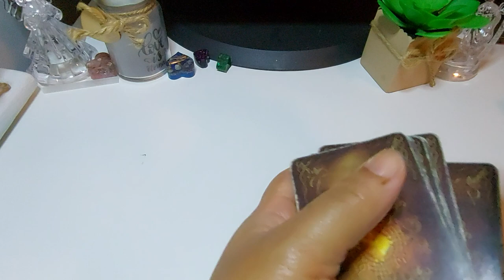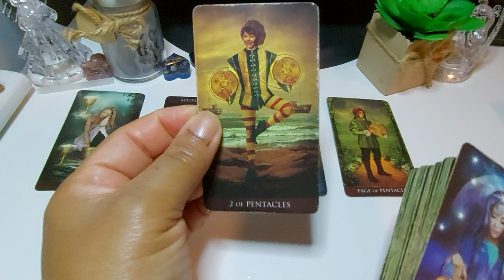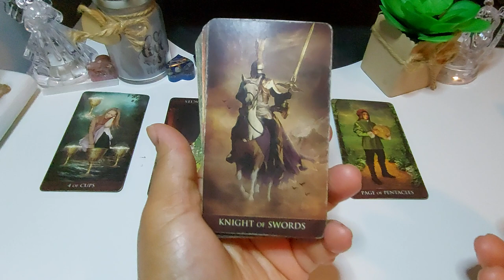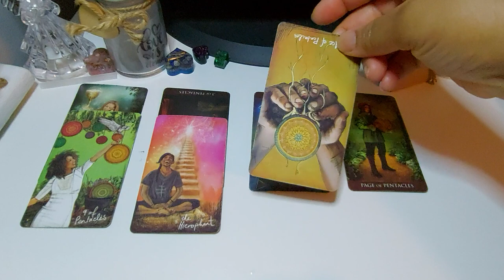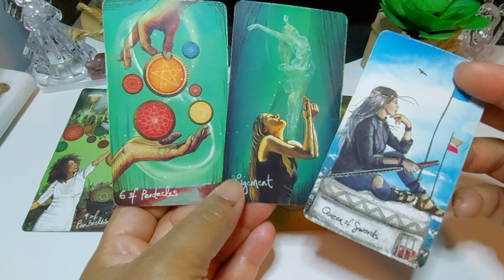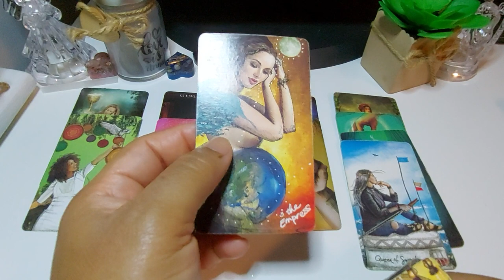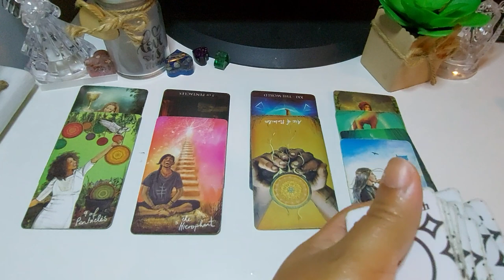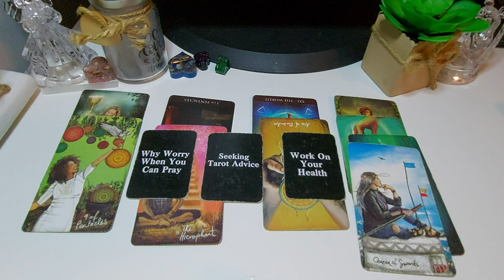These Masculines Are Seeing The Truth! End Of Toxic Relationships